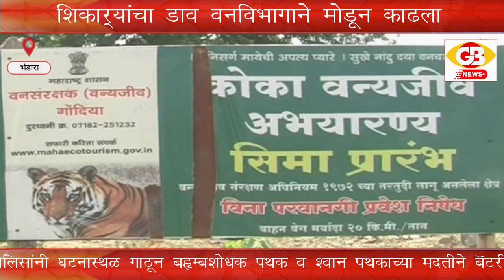GB NEWS BHANDARA शिकारीच्या बेतात असलेल्या शिकाऱ्यांचा वनविभागाने मोडून काढला डाव